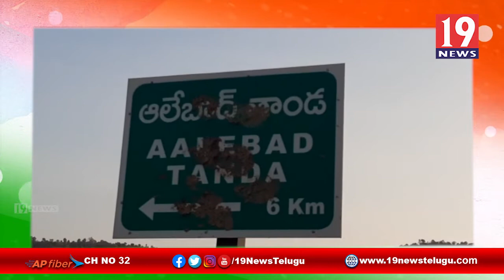కర్నూలు జిల్లా ప్యాపిలిలోని అల్లెబాద్ తండాలో పర్యటించిన కేరళ ఐజి మరియు గూగులోత్ లక్ష్మణ్ నాయక్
కర్నూలు జిల్లా ప్యాపిలిలోని అల్లెబాద్ తండాలో పర్యటించిన కేరళ ఐజి మరియు ఆల్ ఇండియా బంజారా సేవా సంఘం జాతీయ నాయకులు గూగులోత్ లక్ష్మణ్ నాయక్ | 19 Newstelugu